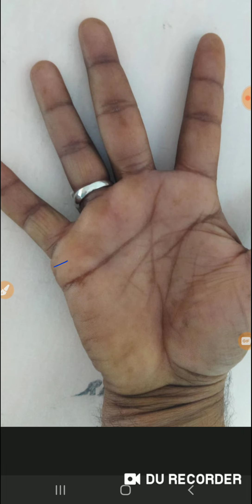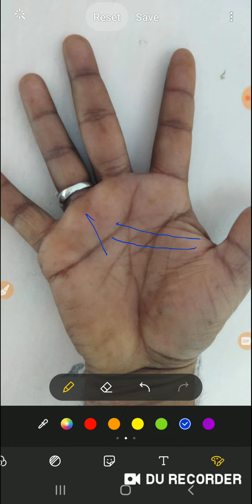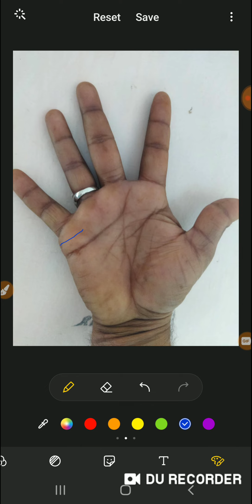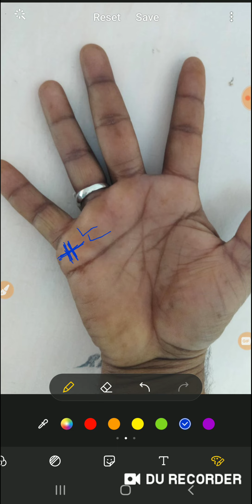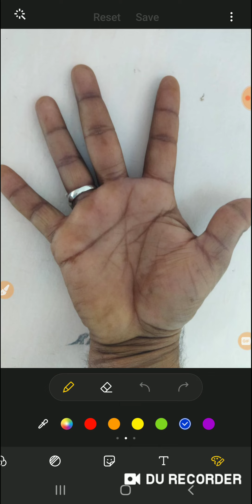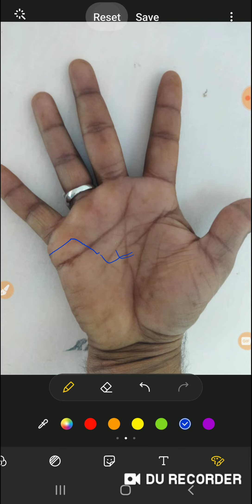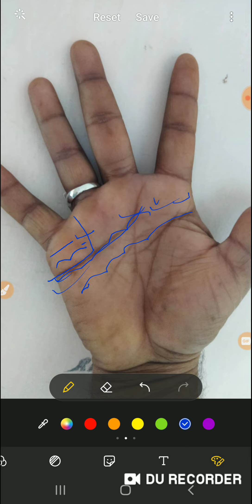Shadi rekha kaun si hoti hai | shadi ki in hand | shadi rekha in palmistry | हाथ में शादी की रेखा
shadi ki rekha hath me kaun si hoti hai
shadi ki rekha hath me kaha hoti hai
shadi ki rekha konsi hoti hai
shadi ki rekha hath me kaise dekhen
shadi ki line
hath me shadi ki rekha
hatheli me shadi ki rekha
hasarekha
hast rekha
hath ki rekha
hastrekhahindi
hast rekha gyan
palmistry
astrology
analysis
hast rekha
swastik palmistry